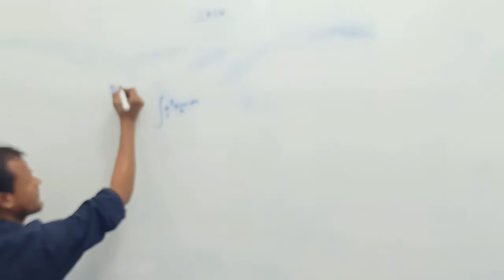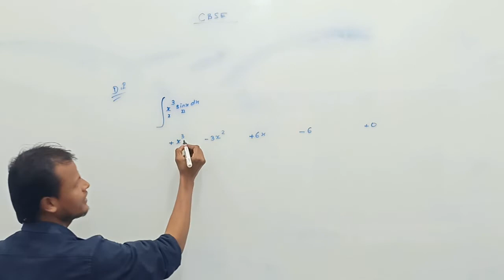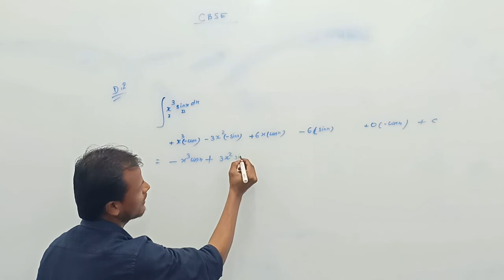Integration short trick IIT-JEE